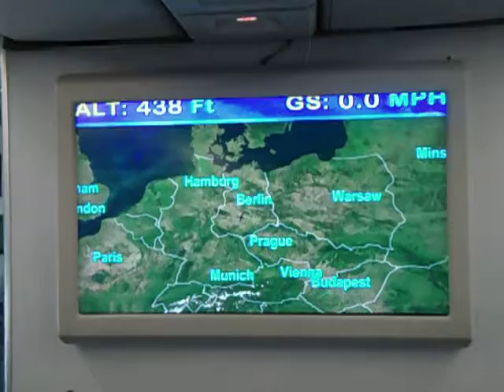Soviet Era Eastern Europe Airline Map - 1989 - Cold War Flight Plan!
I was allowed to pre-board this flight because I had an injury.  When I sat down in my seat, I had a couple of minutes to check out the plane before anyone else got on.

You can't imagine my shock when I looked at the map! The first thing that jumped out at me was the speration of East Germany and West Germany.  Upon closer inspection, I noticed that the Czech Republic and Slovakia were not seperated, and the Balkan nations were still untied.  Furthermore, the Soviet Republics of Eastern Europe are not even represented.  There is just one border for the entire Soviet Union!

I could tell that the plane I was getting on was a bit old, but you would think they could have updated the map by now!!!  It's 2012 already!!!